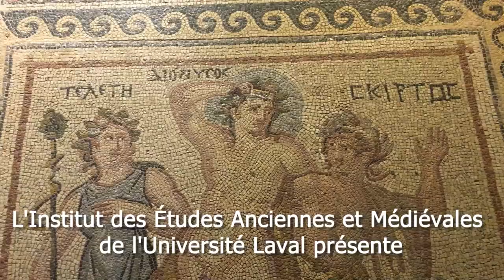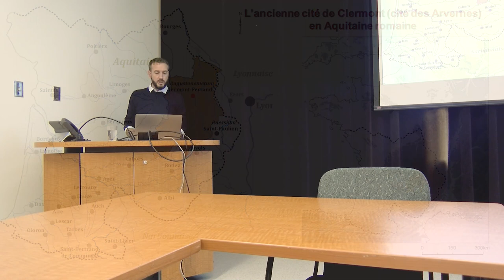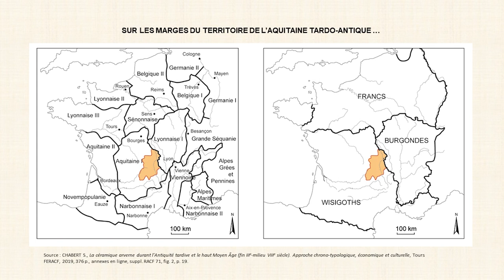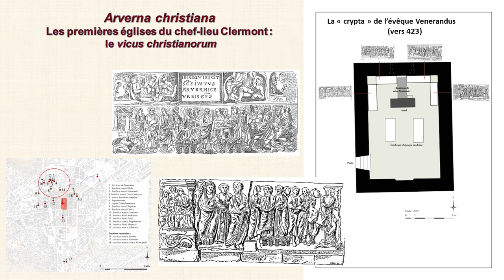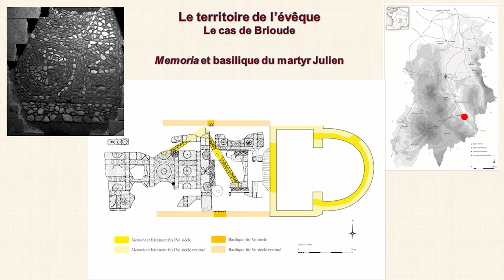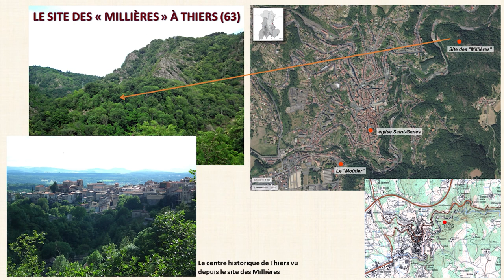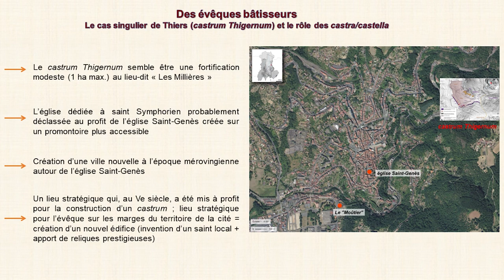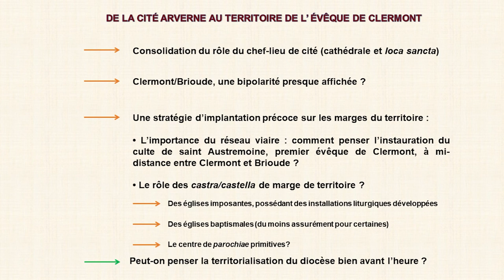Damien Martinez : « De la cité antique au territoire de l’évêque : l’exemple de Clermont en Gaule ».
Cette nouvelle conférence des Midis de l'Institut d'études anciennes et médiévales de la session d'automne 2023 s'est déroulée le lundi 20 novembre 2023. À cette occasion, nous avons eu  le plaisir d'entendre M. Damien Martinez avec une conférence dont le titre complet était : « De la cité antique au territoire de l’évêque : l’exemple de l’ancienne cité de Clermont en Gaule centrale (IVe-Xe siècle) ».

Résumé :
Cette conférence évoque les modalités du passage du régime de la cité antique au diocèse médiéval, en s’appuyant sur de récentes recherches qui ont porté sur l’une des plus grandes cités antiques de Gaule. L’ancien territoire des arvernes, aujourd’hui l’Auvergne, occupe un territoire partagé entre plaines et montagnes, dont les cadres ont été à première vue assez peu bouleversés par les différentes réformes territoriales et par les changements de pouvoir qui ont affectés la Gaule durant l’Antiquité tardive et les premiers siècles du Moyen Âge.

Cependant, l’effritement des structures sociales de l’Etat romain, la montée en puissance du christianisme et l’arrivée de nouvelles tutelles politiques ont eu une influence sur l’organisation du peuplement, tant du point de vue de la hiérarchisation que de la répartition spatiale de l’habitat. Cette conférence insistera sur l’apport des données archéologiques et sur leur croisement possible avec les sources textuelles.
Abstract :
This talk will look at the transition from ancient city to medieval diocese, based on recent research into one of Gaul's largest ancient cities. The ancient territory of the Arvernes, now known as Auvergne, was divided between plains and mountains, and at first glance was relatively untouched by the various territorial reforms and changes in power that affected Gaul during Late Antiquity and the first centuries of the Middle Ages.

However, the crumbling social structures of the Roman state, the rise of Christianity and the arrival of new political guardians had an influence on the organization of settlement, both in terms of the hierarchization and spatial distribution of habitat. This lecture will focus on the contribution of archaeological data and its possible cross-referencing with textual sources.

Au sujet du conférencier :
Notre conférencier est Maître de conférences au département d'Histoire de l'art et archéologie de l'Université Lumière - Lyon 2. Il travaille notamment au laboratoire Histoire, Archéologie, Littérature des mondes chrétiens et musulmans médiévaux.

Ses spécialités et thèmes de recherches sont : l'archéologie de l’occupation du sol et des peuplements durant l’Antiquité tardive et le haut Moyen Âge ; l'architecture religieuse du premier millénaire ; et il a comme secteur de recherche, le Centre-Est de la France et le Caucase du sud (Arménie). Il a plusieurs publications à son actif dans diverses publications universitaires.

Liens utiles :
Les fouilles de la forteresse mérovingienne reprennent à l’été 2022